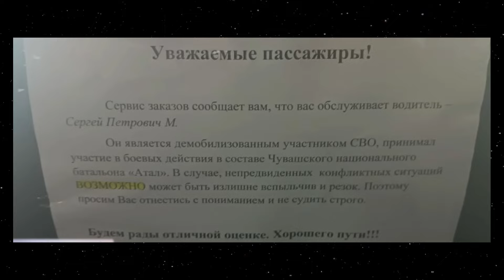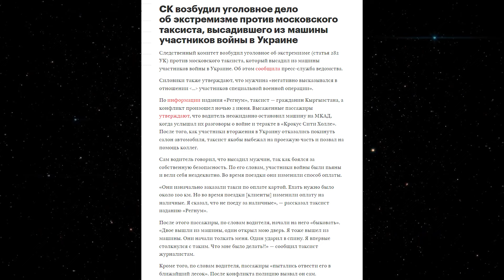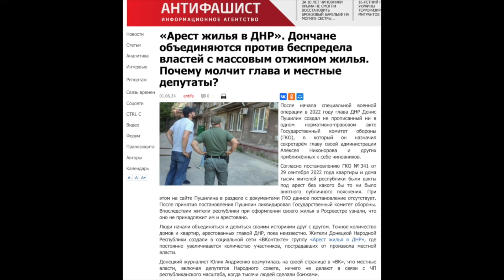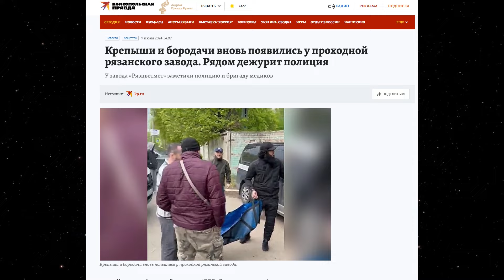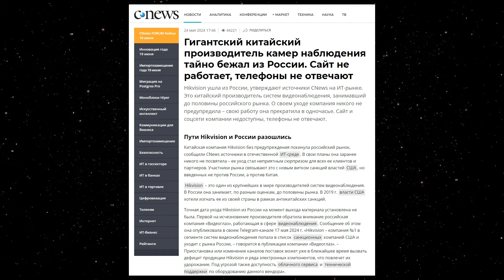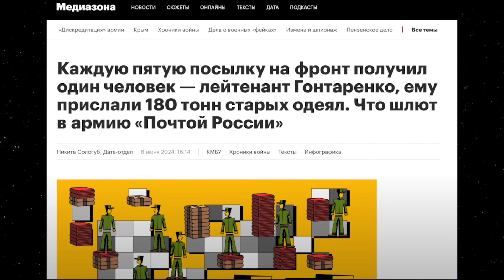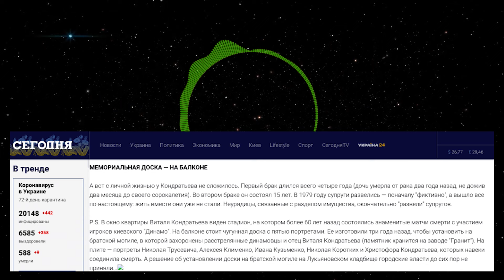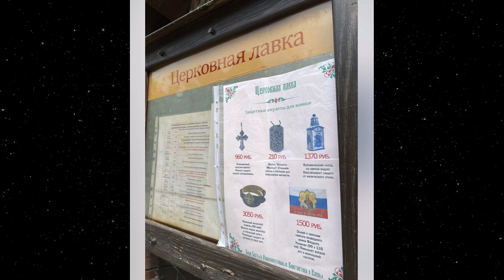Теперь уже точно 90е